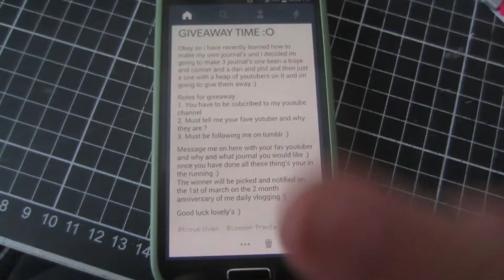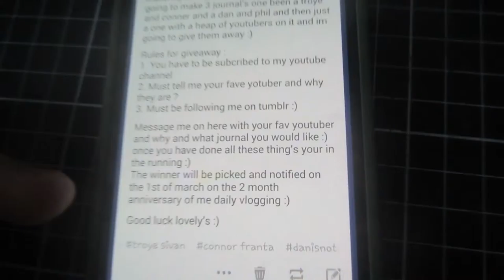2 MONTH DAILY VLOG GIVEAWAY - day 56- 24-2-15